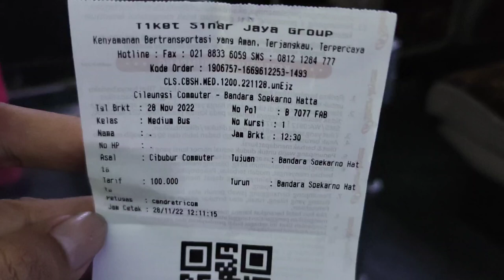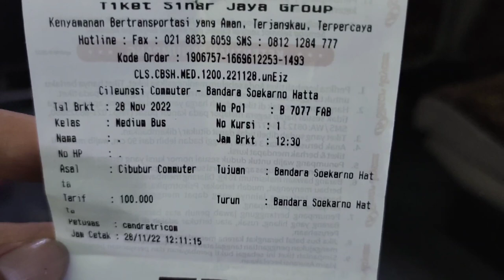Naik Bus Bandara Sendirian